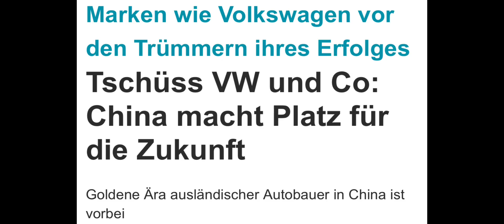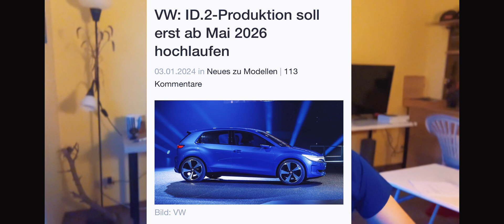VOLKSWAGEN in Ihrer schlimmsten KRISE! und die MÜSSEN es schaffen!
Hallo Leute,

VW steckt in einer Krise, die gewaltig ist. Ich hoffe Sie kommen wieder auf die richtige Bahn.

Kapitel:
00:00 Intro
00:33 VW brennt
00:59 Zwickau4future
02:41 VW Probleme
03:49 ID.3 nie Golfersatz
04:00 Verschiebungen
05:00 E-Auto ist nicht das Problem
05:23 VW FUTURA
06:23 Herbert for E
09:00 ID Modelle Probleme
10:54 Verschiebungen
13:27 Fazit